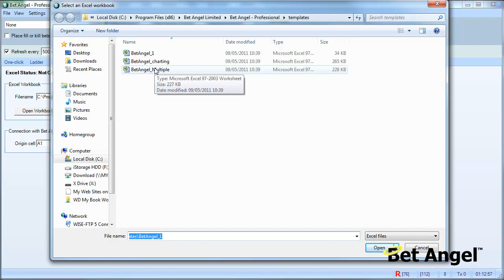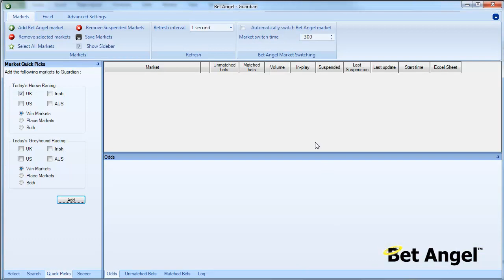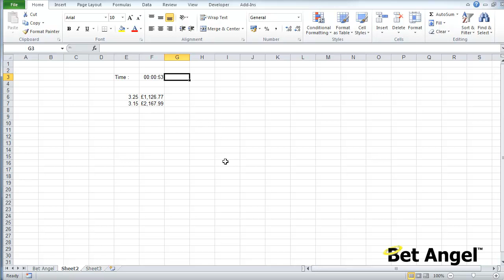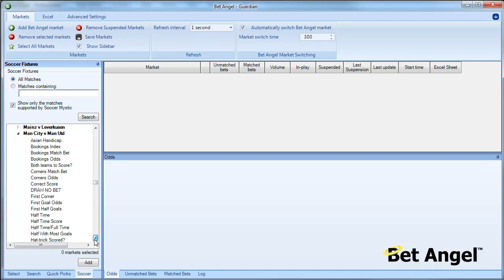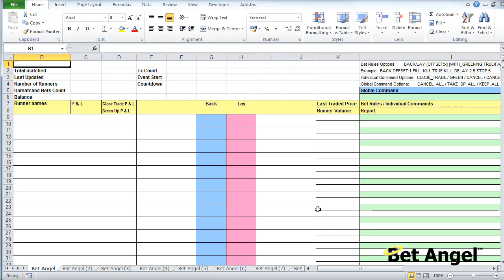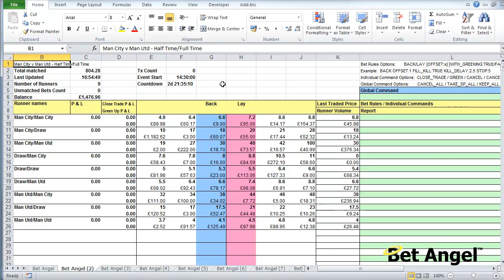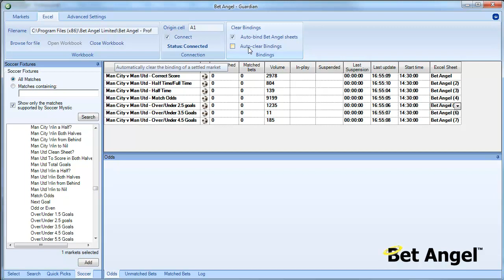Connecting Bet Angel to a spreadsheet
This video details how to connect Bet Angel to a spreadsheet. This allows you to create your own custom view of a market, bet or trade through the spreadsheet or completely automate your activity on betting exchanges.